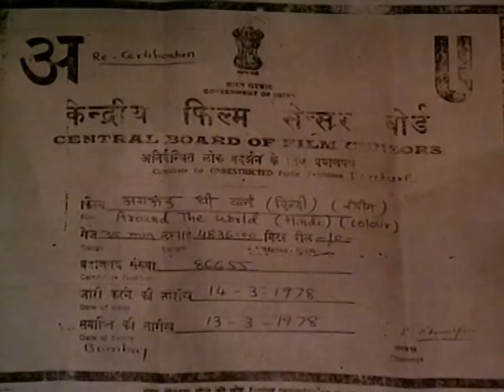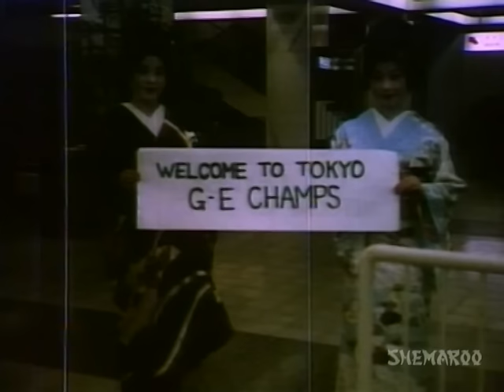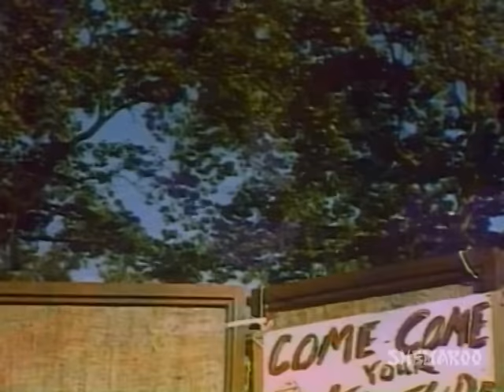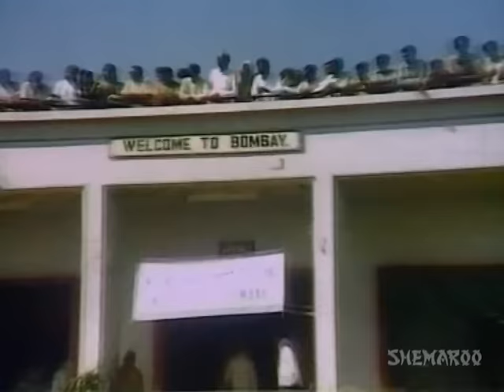Around the World - Raj Kapoor - Mehmood - Hindi Full Movie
Raj is a millionaire who is on a business trip to Japan. He is supposed to join his uncle in Tokyo but due to some changes in his uncle's plan he cannot meet him and all he is left with is eight dollars. What will he do now? Watch the story unveil itself as you watch the journey of Raj in Japan.